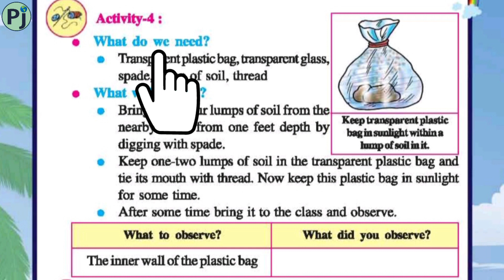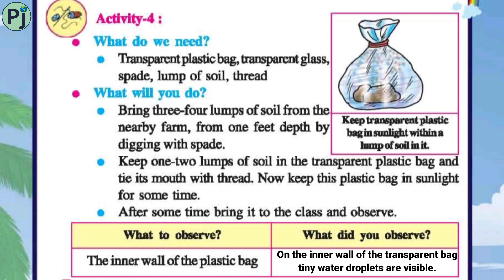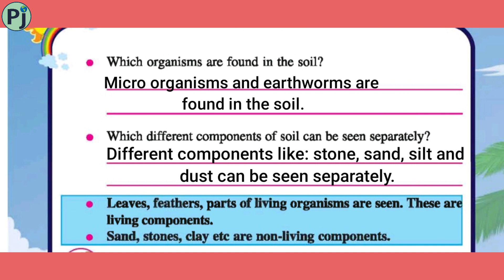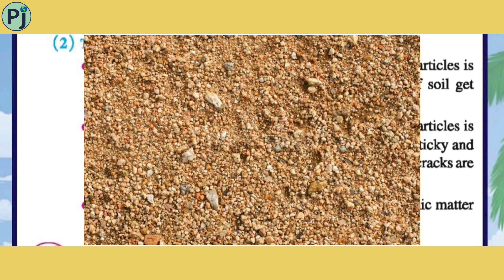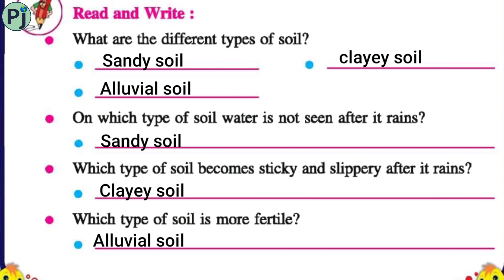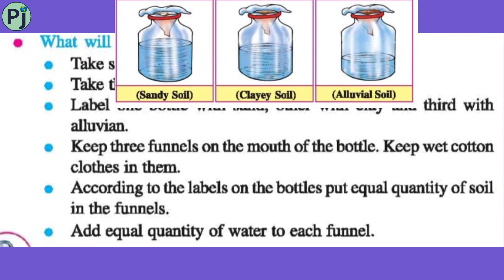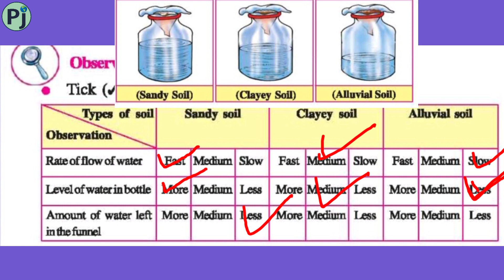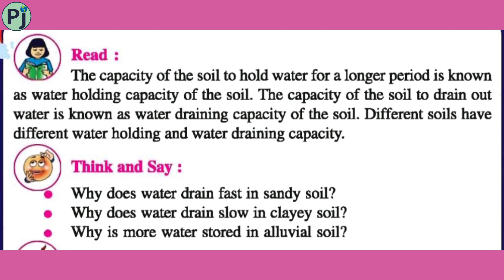LAND II Class 5 EVS chapter 9 II Part 2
Hi friends ,

In this video I have tried to explain Class -5 Evs chapter - 9 LAND  in bilingual languages English and Hindi.